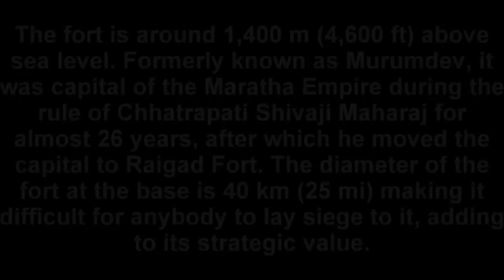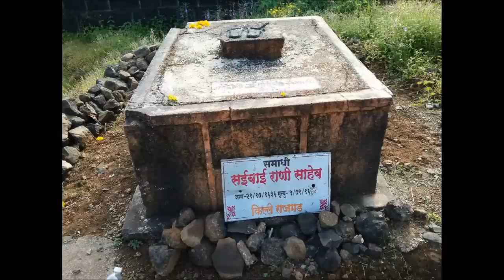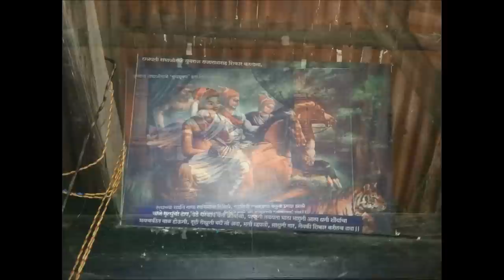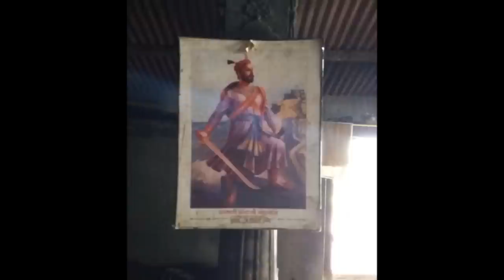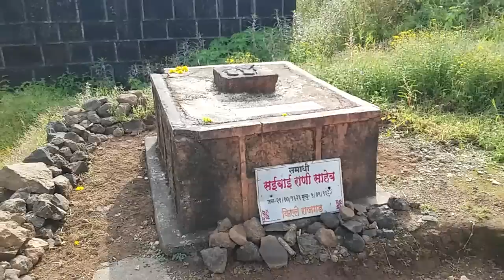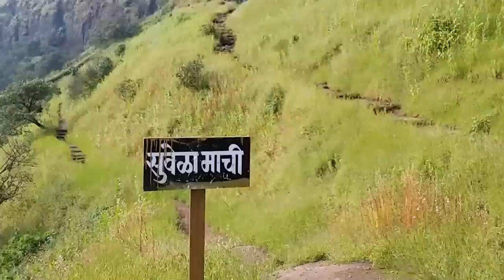RAJGAD info guide tour राजगडाची संपूर्ण माहिती Oct 2016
Rajgad (literally meaning Royal Fort) is one of the forts in the Pune district of Maharashtra state in India. The fort is around 1,400 m (4,600 ft) above sea level. Formerly known as Murumdev, it was capital of the Maratha Empire during the rule of Chhatrapati Shivaji Maharaj for almost 26 years, after which he moved the capital to Raigad Fort. Treasure found at an adjacent fort was used to fortify this hill. The diameter of the fort at the base is 40 km (25 mi) making it difficult for anybody to lay siege to it, adding to its strategic value.